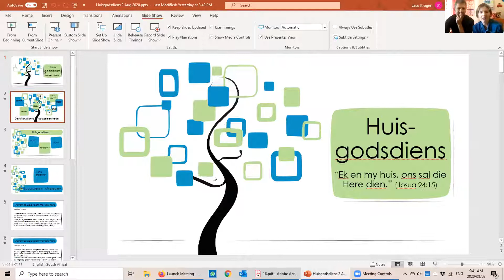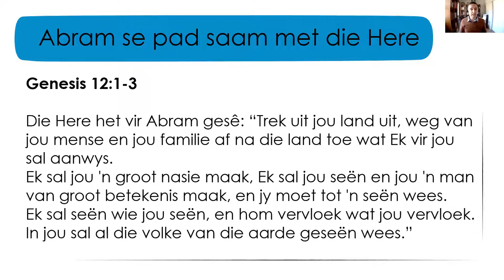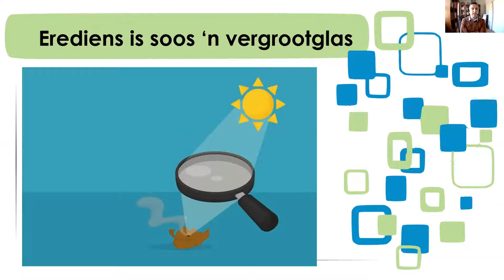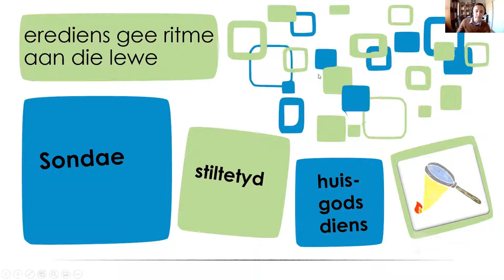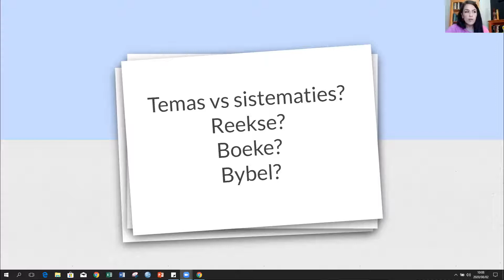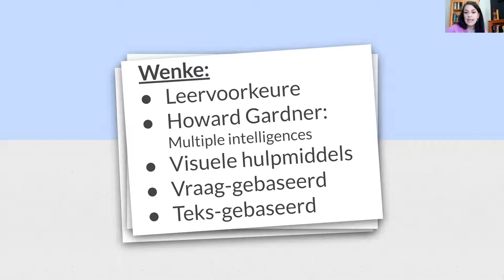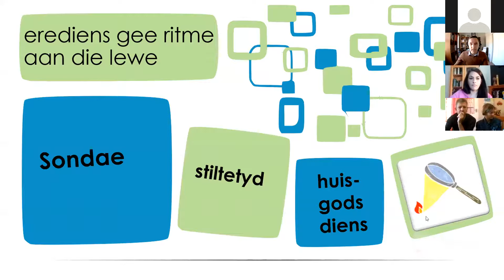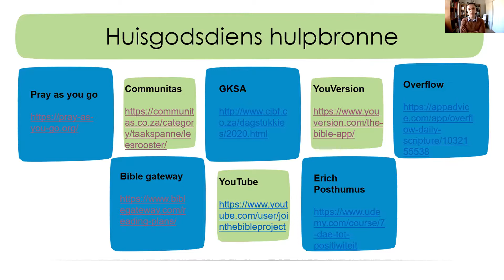Aanlyn bespreking oor die noodsaak van Huisgodsdiens - 02 Aug 2020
Die belangrikheid en noodsaaklikheid van enige soort / tipe Huisgodsdiens, maar ook frekwensie daarvan, vir die geestelike ontwikkeling van die jeug tot volhoubare en lewenslange verbintenis daaraan om altyd nog verder te streef na geestelike volwassenheid, selfs wanneer hulle al die huis verlaat het. Hierdie onderwerp was bespreek op 'n internetgebaseerde konferensie platform (Zoom) op Sondag 02 Aug 2020.